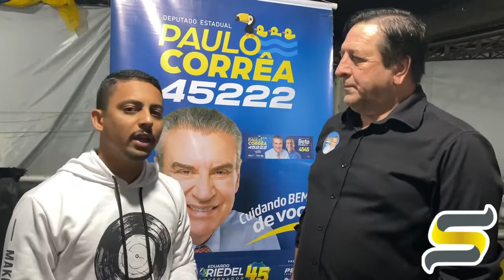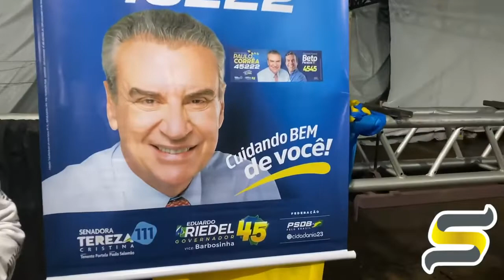Vereador Evaldo Carlos fala sobre última reunião do PSDB em Mundo Novo e apoio a Paulo Corrêa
Reportagem: Bruno Leal
Imagens: Belchior Oliveira